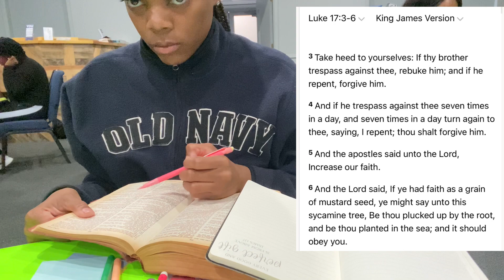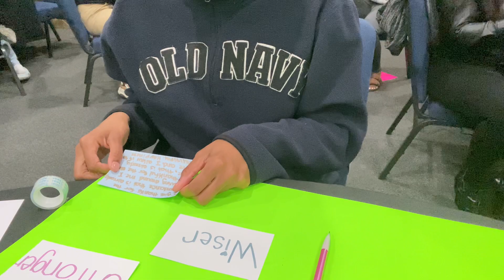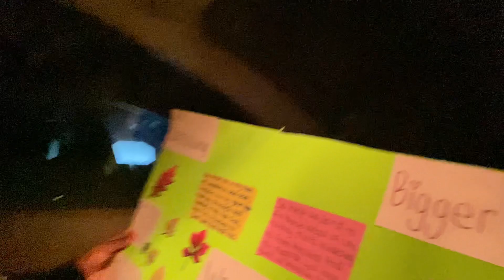Prayer Board Vlog | escaping the race